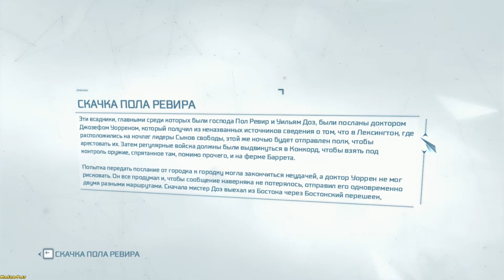Assassin’s Creed III ► Midnight races(Полуночная скачка) №30